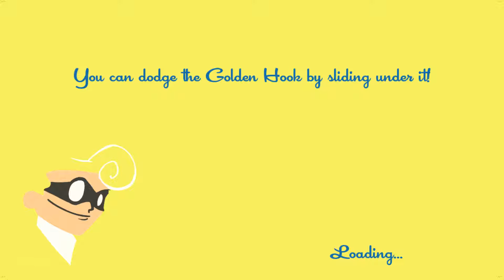SpeedRunners 4: Wrong Controls...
So, one day nobody showed up for Garry's Mod